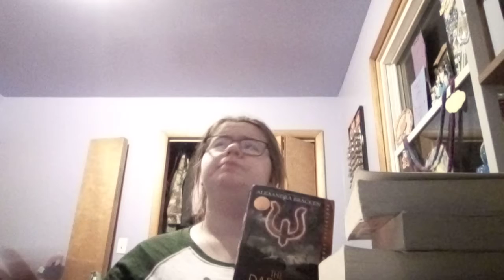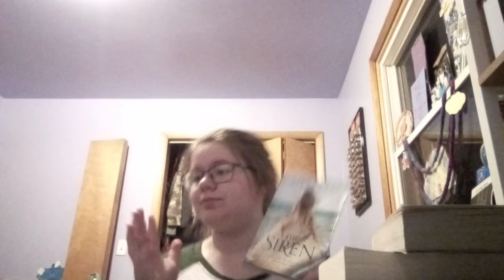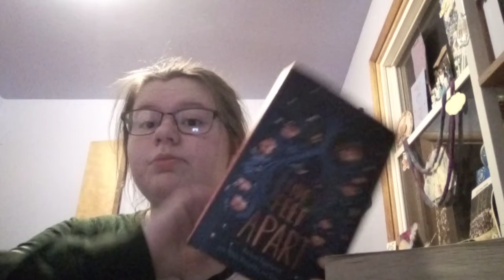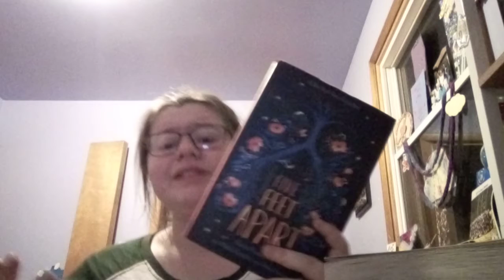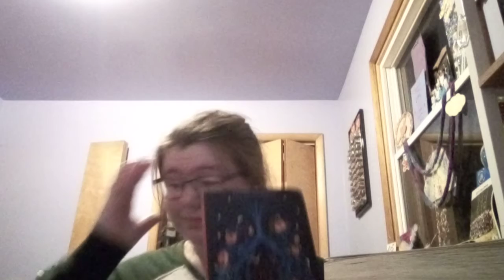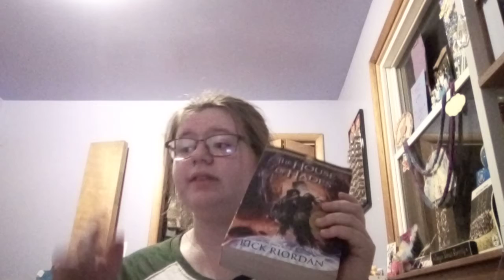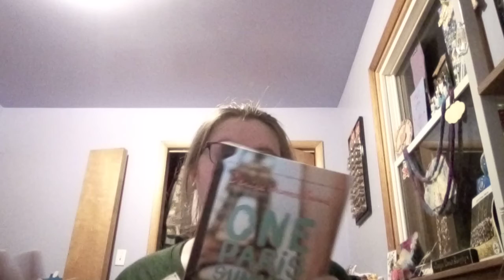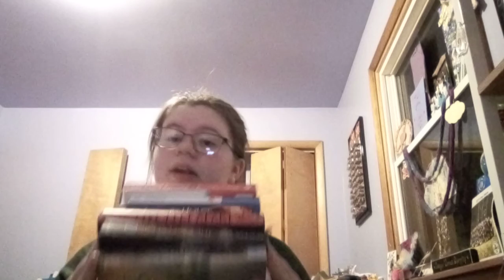Favorite books from Middle School (and a lot of chatting)